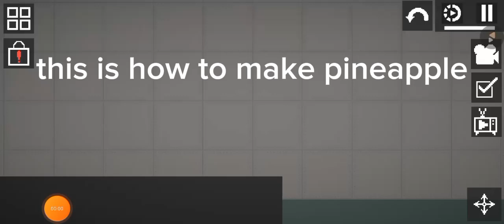how to make pineapple on melon playground